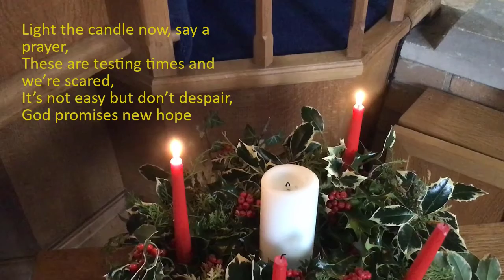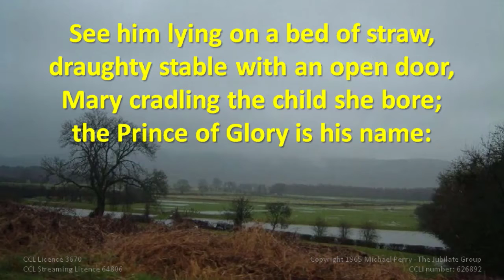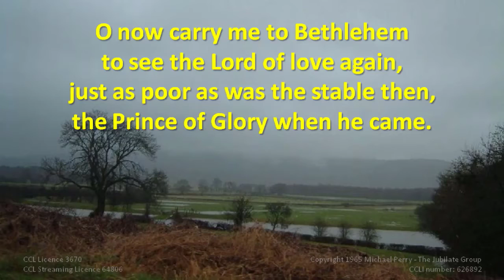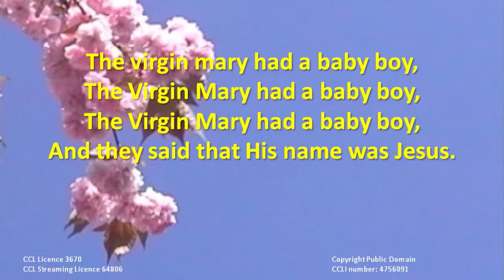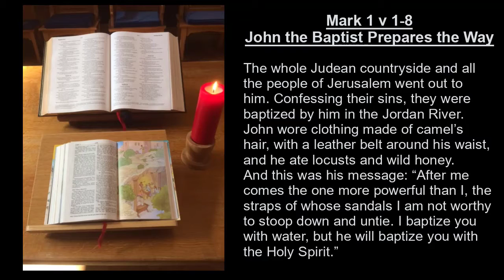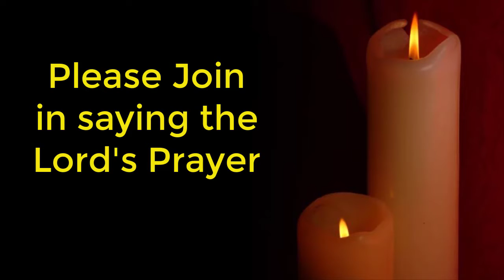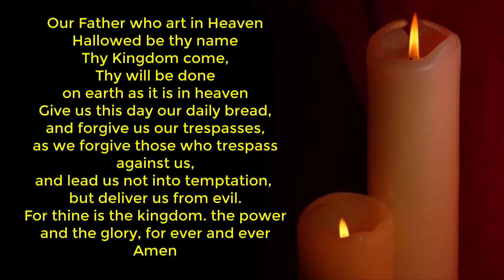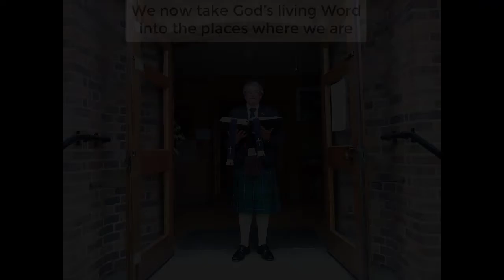St. John’s Sunday service